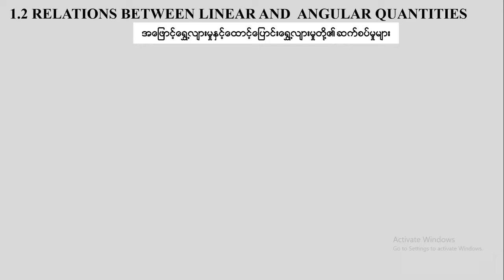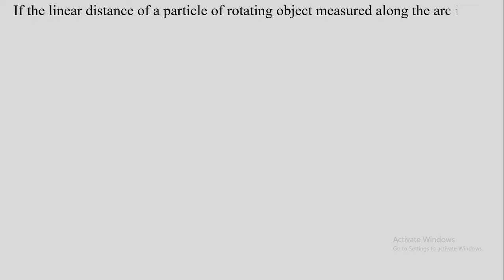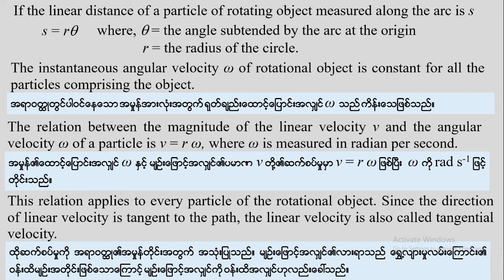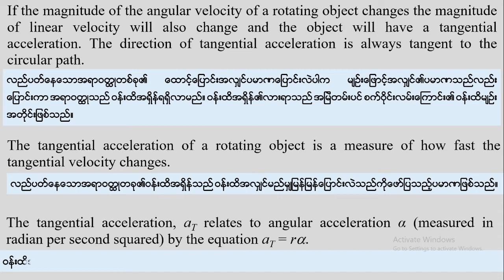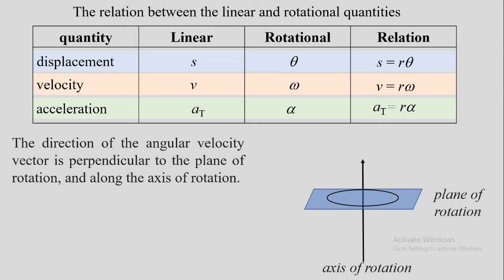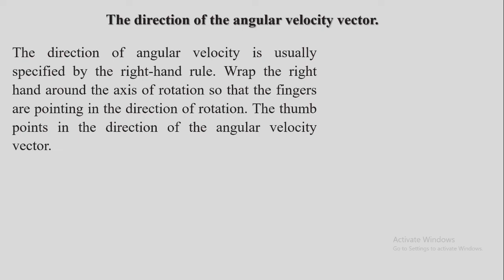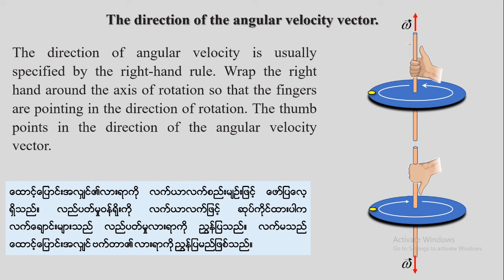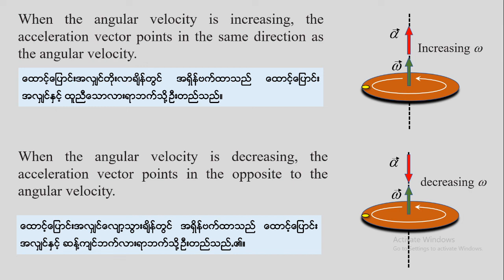Grade 11 Physics Chapter 1 Lesson 3